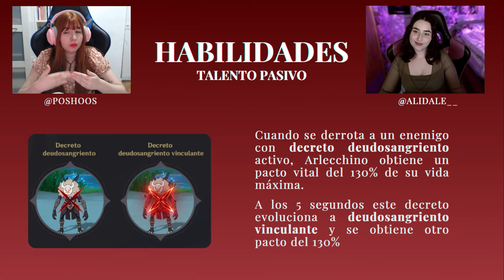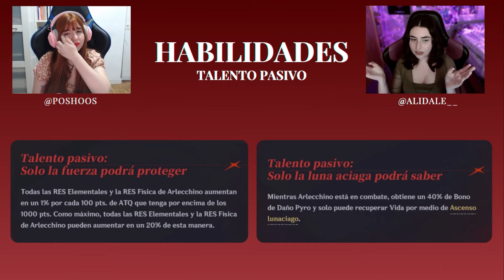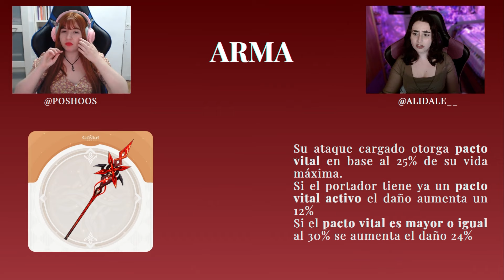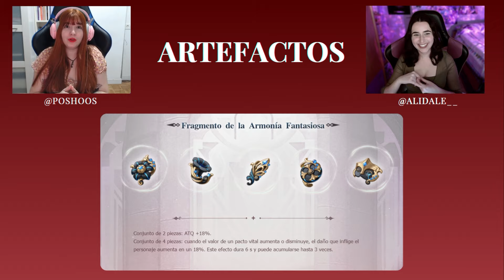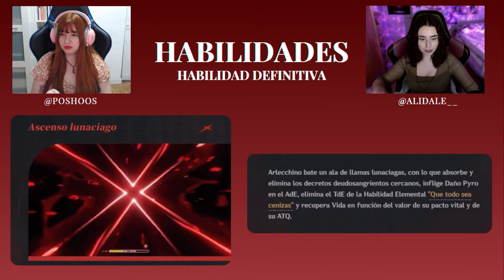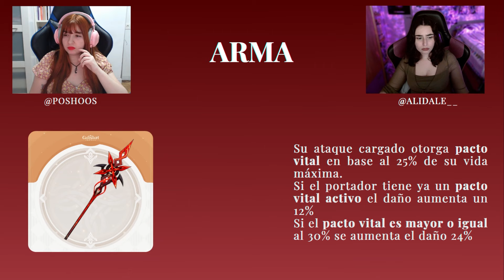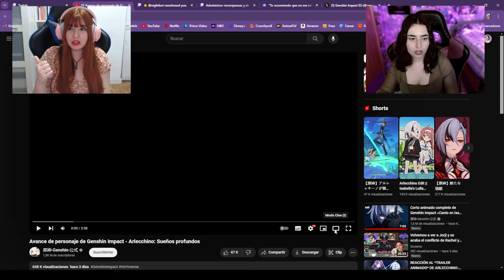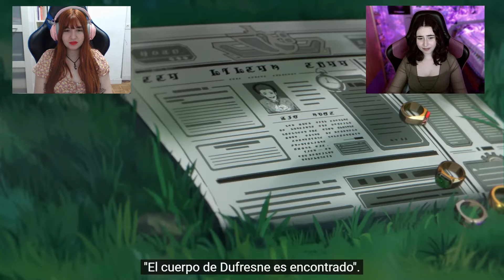PODCAST DE ARLECCHINO 🖤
Con Eneba tienes un 10% de cashback en tus recargas de bendición y cristales génesis: